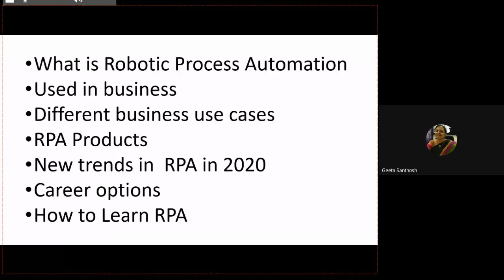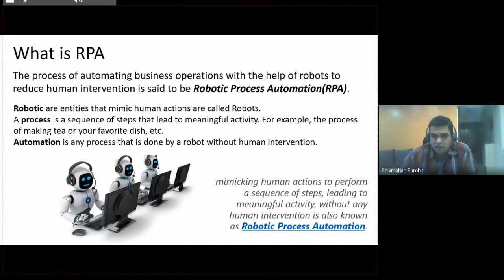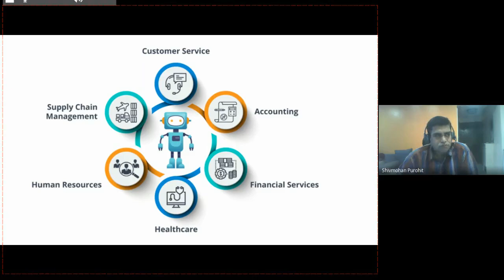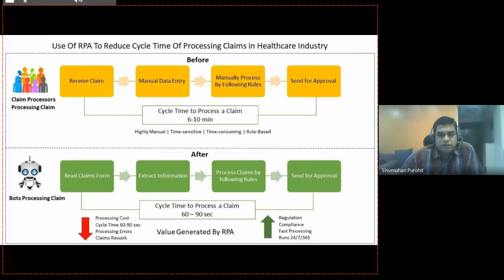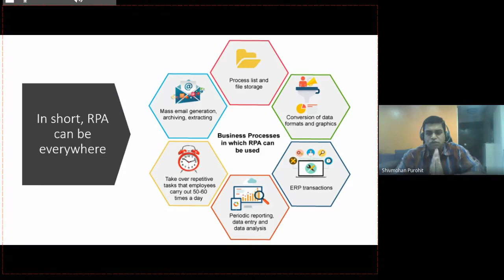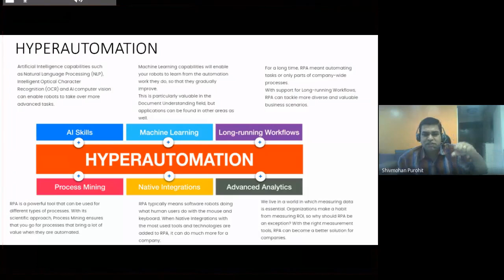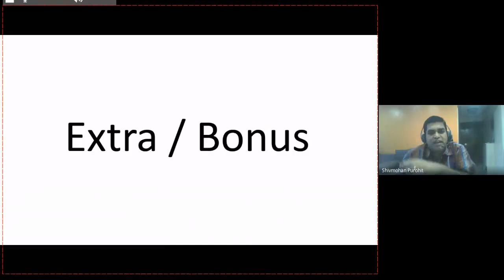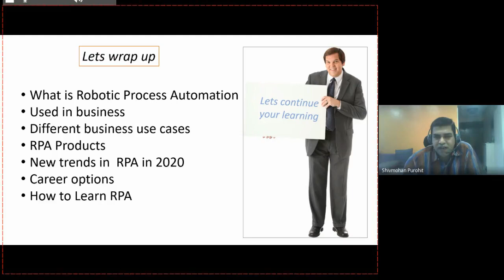Robotic Process Automation RPA by Mr Shivmohan Purohit